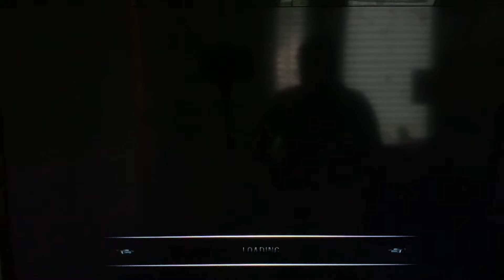Burnout 3 - World Tour USA Event 14 Final Race PS2 HD Gameplay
Gott come back here and destroy this series now, this is the last race of it..

burnout 3 soundtrack,
burnout 3 takedown,
burnout 3 intro,
burnout 3 ost,
burnout 3 crash mode,
burnout 3 gameplay,
burnout 3 takedown crash mode,
burnout 3 takedown intro,
burnout 3 all cars,
burnout 3 animal,
burnout 3 ash,
burnout 3 all signature takedowns,
burnout 3 android,
burnout 3 autopilot off,
burnout 3 all series,
burnout 3 all songs,
burnout 3 beta,
burnout 3 blue super type 1,
burnout 3 broken promises,
burnout 3 best crashes,
burnout 3 burning lap,
burnout 3 baby,
burnout 3 beta impact time,
burnout 3 best songs,
burnout 3 crash,
burnout 3 cars,
burnout 3 crash fm,
burnout 3 crash compilation,
burnout 3 commercial,
burnout 3 car unlocked,
burnout 3 come on,
burnout 3 demo,
burnout 3 dunkey,
burnout 3 dominator,
burnout 3 destruction,
burnout 3 dead end,
burnout 3 downtown,
burnout 3 dockside,
burnout 3 emulator,
burnout 3 e3,
burnout 3 euro circuit racer,
burnout 3 easter eggs,
burnout 3 ending,
burnout 3 español,
burnout 3 eliminator,
burnout 3 español latino,
burnout 3 f1,
burnout 3 final race,
burnout 3 full soundtrack,
burnout 3 funny moments,
burnout 3 face off,
burnout 3 full gameplay,
burnout 3 fall apart,
burnout 3 free roam,
burnout 3 gamecube,
burnout 3 game,
burnout 3 give it up,
burnout 3 gold medal gb,
burnout 3 glitch,
burnout 3 go Betty go,
burnout 3 gameplay with music,
burnout 3 here I am,
burnout 3 hot night crash,
burnout 3 heartbreaker,
burnout 3 how to unlock crash levels,
forza horizon 3 burnout,
burnout 3 crash headlines,
burnout 3 intro song,
burnout 3 impact time,
burnout 3 intro extended,
burnout 3 i wanna be sedated,
burnout 3 intro remake,
burnout 3 in real life,
burnout 3 jay worthy,
burnout 3 jacksepticeye,
burnout 3 japanese,
burnout 3 june 8 2004,
burnout 3 just tonight,
burnout 3 June prototype,
burnout 3 takedown japanese,
como jogar burnout 3 online,
burnout 3 kuruhs,
burnout 3 kings of the road,
burnout 3 lazy generation,
burnout 3 longplay,
burnout 3 lndn drgs,
burnout 3 liquid sky,
burnout 3 last race,
burnout 3 loading screen,
burnout 3 let's play,
burnout 3 leap of faith,
burnout 3 menu music,
burnout 3 music,
burnout 3 memory,
burnout 3 mods,
burnout 3 multiplayer,
burnout 3 main menu,
burnout 3 make a sound,
burnout 3 muscle type 1,
burnout 3 no commentary,
burnout 3 new car,
burnout 3 nintendo switch,
burnout 3 new found glory,
burnout 3 i'm not okay,
burnout 3 takedown nfs underground 2,
nerd 3 burnout paradise,
burnout 3 ozone,
burnout 3 online,
burnout 3 opening,
burnout 3 online revive,
burnout 3 on pc,
burnout 3 ozone remix,
burnout 3 ost ozone,
burnout 3 playthrough,
burnout 3 ps4,
burnout 3 pc,
burnout 3 ps3,
burnout 3 paradise,
burnout 3 road rage,
burnout 3 review,
burnout 3 remastered,
burnout 3 revenge,
burnout 3 radio,
burnout 3 race,
burnout 3 revenge soundtrack,
burnout 3 road rage record,
triumph rocket 3 r burnout,
burnout 3 speedrun,
burnout 3 songs,
burnout 3 soundtrack lazy generation,
burnout 3 stryker,
burnout 3 series unlocked,
burnout 3 soundtrack ozone,
burnout 3 super series,
burnout 3 xbox series s,
burnout 3 takedown soundtrack,
burnout 3 takedown ps2,
burnout 3 trailer,
burnout 3 takedown road rage,
burnout 3 takedown walkthrough,
burnout 3 unreleased ost,
burnout 3 us circuit racer,
burnout 3 unlock music,
burnout 3 unlock everything,
burnout 3 unlock crash levels,
burnout 3 radio up,
burnout 3 takedown unlock all cars,
burnout 3 vs burnout legends,
burnout 3 vs burnout paradise,
burnout 3 vs burnout 73,
burnout 3 vehicles,
burnout 3 vs smart shock,
burnout 3 ps2 vs xbox,
burnout 3 walkthrough,
burnout 3 world record,
burnout 3 world tour,
burnout 3 world circuit racer,
burnout 3 we are the lazy generation,
burnout 3 waterfront,
burnout 3 widescreen,
burnout 3 world grand prix,
burnout 3 xbox,
burnout 3 xbox 360,
burnout 3 xbox one,
burnout 3 xbox series x,
burnout 3 xbox vs ps2,
burnout 3 xbox original,
xbox series x burnout 3,
burnout 3 yellowcard,
yellowcard breathing burnout 3,
always you burnout 3,
burnout 3 16 years on,
burnout 3 see you in hell,
burnout 3 100,
burnout 3 100 walkthrough,
burnout 3 takedown 100,
burnout 3 super type 1 blue,
burnout 3 formula 1,
burnout 3 part 1,
burnout 3 takedown formula 1,
burnout 1 xbox 360,
burnout 3 2 player,
burnout 3 2021,
burnout 3 2 trailer takedowns in a race,
burnout 3 2 bus takedowns in a race,
burnout 3 2 tram takedowns,
playstation 2 burnout 3 takedown,
burnout 3 playstation 2,
burnout paradise ryzen 3 2200g,
burnout 2 xbox 360,
burnout 3 takedown 2 player,
burnout 3 super type 2,
burnout 3 muscle type 2,
burnout 3 ps2 2 player,
burnout 3 360,
burnout 3 xbox 360 rgh,
burnout 3 4k,
burnout 3 4 player,
burnout 3 480p,
burnout 3 playstation 4,
burnout 3 gta 5,
burnout 3 takedown gta 5,
gta 5 burnout 3,
burnout 3 60fps,
burnout 3 intro 60fps,
burnout 3 takedown 60fps,
burnout 3 vs asphalt 8,